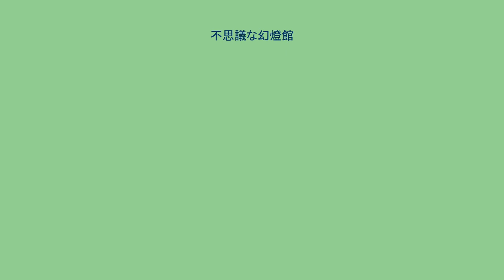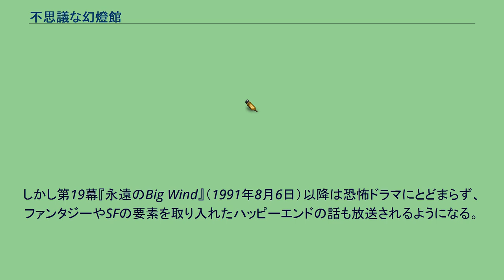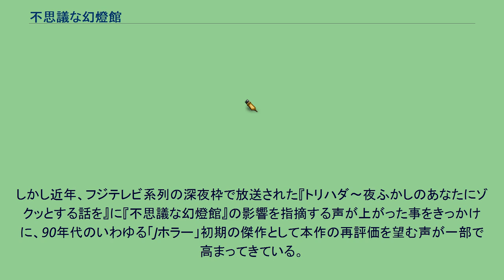不思議な幻燈館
『不思議な幻燈館』（ふしぎなげんとうかん）はテレビ朝日の深夜番組枠『熱帯夜アカデミー』で放送されたテレビドラマ。
放映期間は1991年4月2日から1992年3月30日まで。
全49回の放送であり、そのうち第22回、第48回、第49回の3回分は総集編である。
1990年4月にフジテレビ系列で放送を開始した『世にも奇妙な物語』のヒットを受けて当時流行していたオムニバス形式のショートホラー・ドラマの一つである。
中盤からファンタジーやSF寄りのエピソードも放送していたが、当初は残酷色を強調したショック・ホラー的なエピソードが中心だった。
『世にも奇妙な物語』と同様に、1話完結の形式によって日常生活に潜む恐怖を描いたドラマであり、より残酷色を前面に出した陰惨な作風が特徴的である。
いわゆるスプラッターと呼べるほど直接的な流血シーンが多いわけではないものの、人肉食やスナッフ・ビデオなど猟奇的なテーマを扱った話が多い。
当初は都市伝説的な恐怖話を専門としており、ラストも後味の悪い終わり方をするのが恒例であった。
しかし第19幕『永遠のBig Wind』（1991年8月6日）以降は恐怖ドラマにとどまらず、ファンタジーやSFの要素を取り入れたハッピーエンドの話も放送されるようになる。
多彩なスタッフ・キャストによる『世にも奇妙な物語』とは異なり超低予算で製作されたため、前半回の主演は設楽りさ子で固定されており、オープニング映像も彼女によるものだけだった。
しかし傾向が変り始める19回で初主演した中山忍が、後半回ではヒロインを演ずることが多くなる。
他には森山祐子や吉田美江は数回、濱田万葉は一度だけ主演した。
男優では中山秀征や恵俊彰などが準主役として登場することもあった。
またデビュー当初の小栗香織、森下涼子、HIROSHIGE（ZOO）なども出ている。
脚本は山内浩嗣、堀祐介、海老かつや（海老克哉）の共同。
監督は全話を通じて保母浩章で固定されている。
深夜枠での放送ということもあって放送当時はあまり目立った脚光を浴びることがなく、再放送も稀でありソフト化もされていないことから、「幻のドラマ」としてごく一部で話題に挙がるにとどまっている。
しかし近年、フジテレビ系列の深夜枠で放送された『トリハダ〜夜ふかしのあなたにゾクッとする話を』に『不思議な幻燈館』の影響を指摘する声が上がった事をきっかけに、90年代のいわゆる「Jホラー」初期の傑作として本作の再評価を望む声が一部で高まってきている。